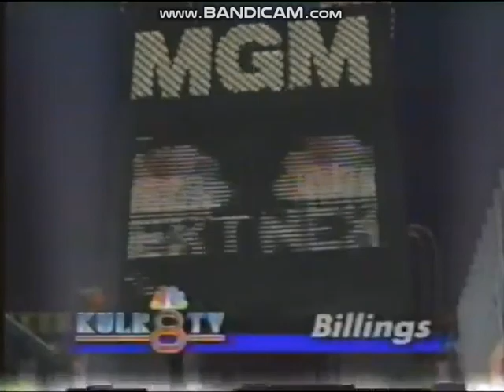Winifred Hervey Productions/Quincy Jones David Salzman Entertainment/NBC Productions (1995)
Special Thanks to Adam Pope
From the 1st season of In The House on NBC (taken off KULR), includes the split screen credits feat. Will "Fresh Prince" aka "Slapper" Smith and LL Cool J